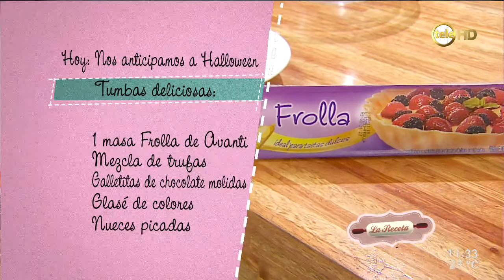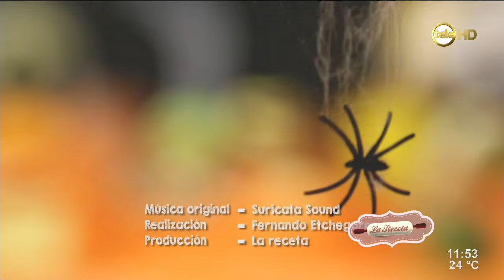Postres para Halloween